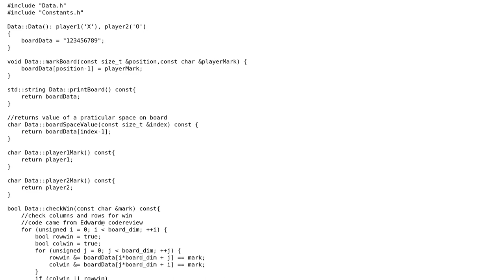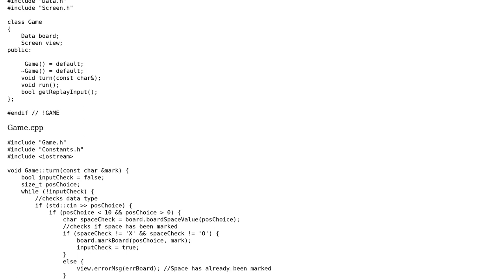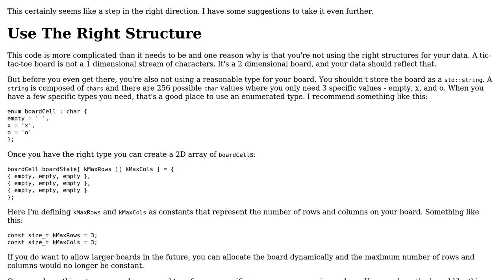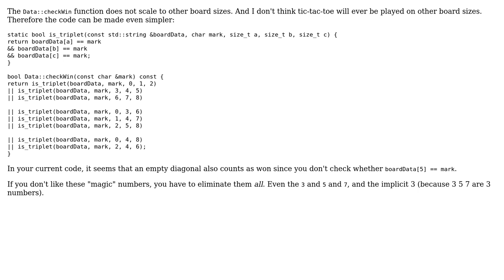Code Review: Tic Tac Toe C++ follow up (2 Solutions!!)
Code Review: Tic Tac Toe C++ follow up

With thanks & praise to God, and with thanks to the many people who have made this project possible! | Content (except music & images) licensed under CC BY-SA | Music | Images & others | With thanks to user user1118321 user Roland Illig user chris360 user 200_success and the Stack Exchange Network Trademarks are property of their respective owners. You are responsible for your own actions.